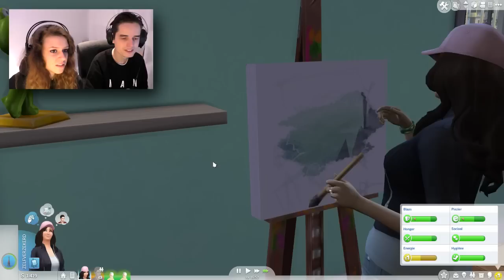NARE EETGEWOONTES! - The Sims 4 #11 met mijn vriendin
Vond je het een leuke video? Druk dan op het duimpje omhoog!